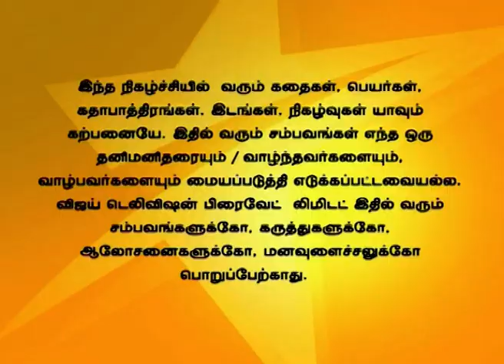Deivam Thandha Veedu 12/16/14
Priya gets frustrated to know that Ranjitha has gone missing. Priya tells regarding this to Banu. Banu asks Priya to act in front of Ravi, like committing suicide.
ரஞ்சிதா காணாமல் போனதால் பிரியா பதற்றமடைகிறாள். இதைப் பற்றி பிரியா பானுவிடம் கூறுகிறாள். ரவியின் மனதை மாற்ற பிரியாவிடம் பானு தற்கொலை செய்வது போல நடிக்கக் கூறுகிறாள்.